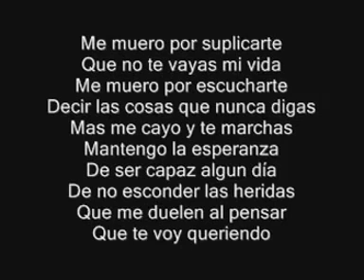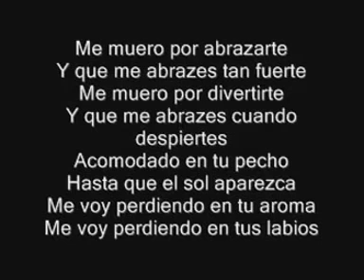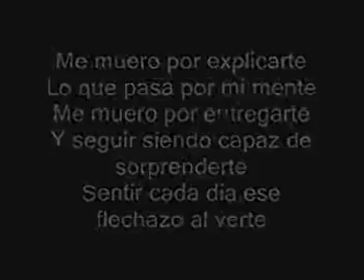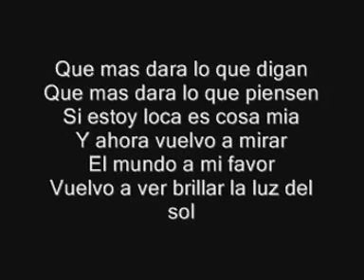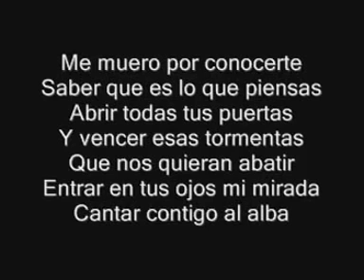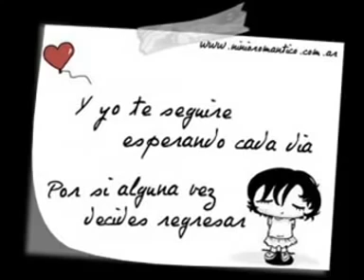Alex Ubago ft Amalia Montero me muero por conocerte (letra)